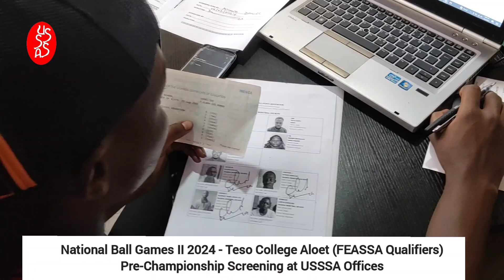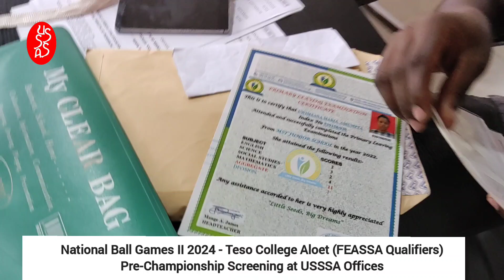USSSA Ball Games II 2024 - 0Teso College Aloet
National Ball Games II 2024 - Teso College Aloet (FEASSA Qualifiers) Pre-Championship Screening at USSSA Offices